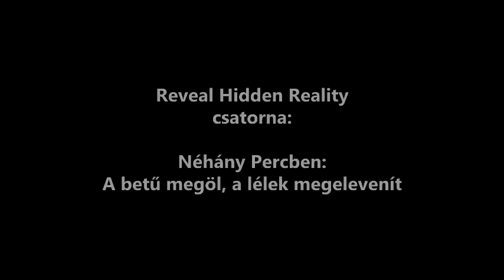Néhány Percben A betű megöl, a lélek megelevenít